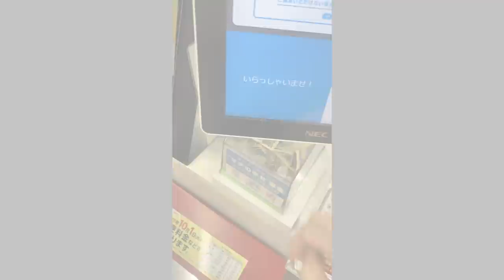【大食い】誰も成功者の居ない凶暴過ぎる豪華海鮮丼に挑む【大胃王】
以前イノブタ丼でお世話になったたつのやさんで、今回は豪華すぎる海鮮丼のチャレンジメニュー！
食材の中でもかなり難しい海鮮丼が5キロで30分…いけるのかどうか(´ﾟωﾟ｀)